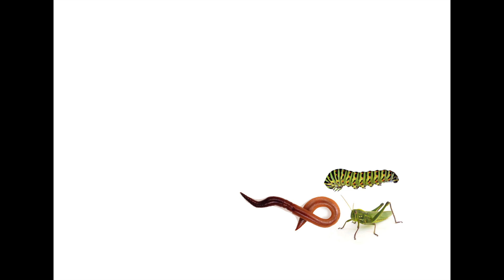What do Red Eared Slider Turtles eat?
Red-Eared Sliders are one of the most popular pet turtle found in the world and the top questions asked by pet owners are:
What do they eat?
How often do they eat?
What should I feed a Red-Eared Slider?

Stacey Venzel, author of TODAY'S DINOSAURS: A COMPLETE GUIDE TO TURTLES, TERRAPINS, AND TORTOISES (Sherpa Multimedia, 2017) answers these questions about Red-Eared Sliders.